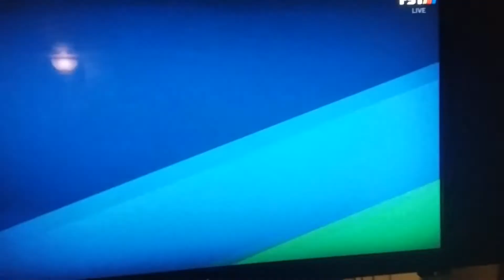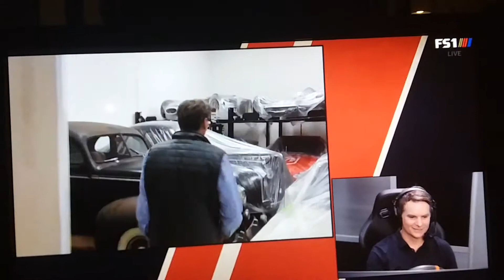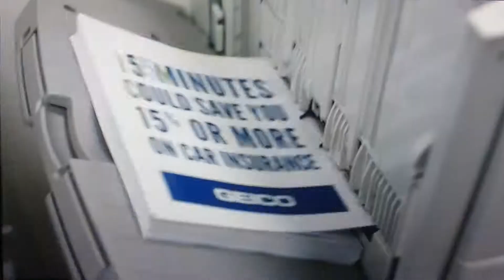I COMMENTATE A NASCAR IRACE @ NORTH WILKESBORO!!!!!!!!!!!CREDIT TO FOX/FS1/NASCAR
Man, I never thought I would do dat!